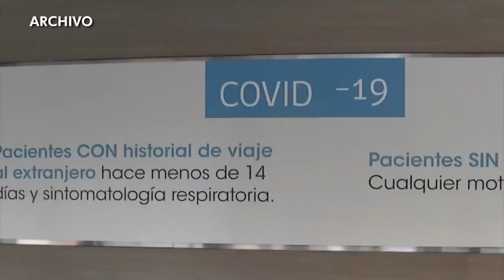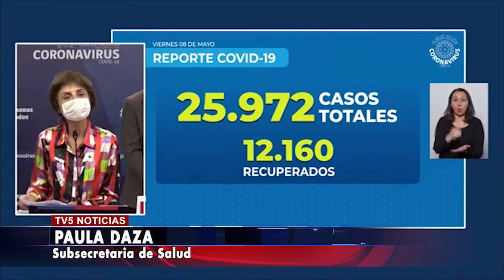Un nuevo informe nacional del covid19 indica mayores fallecidos